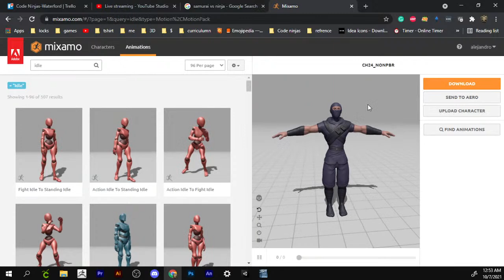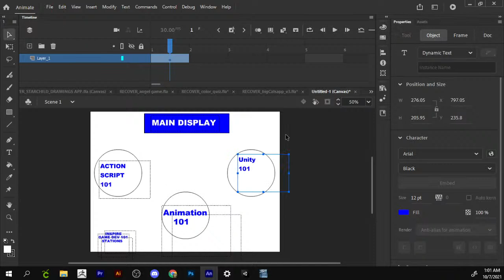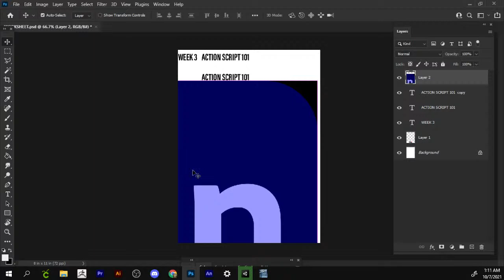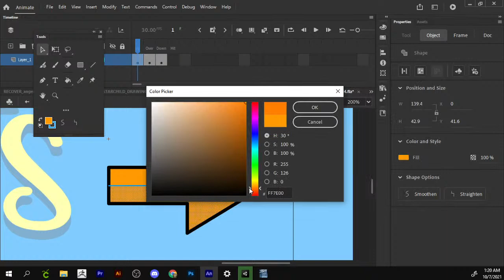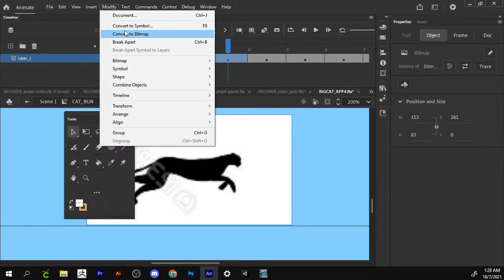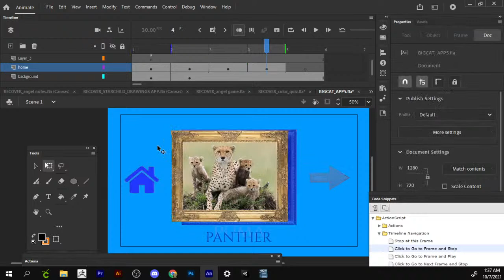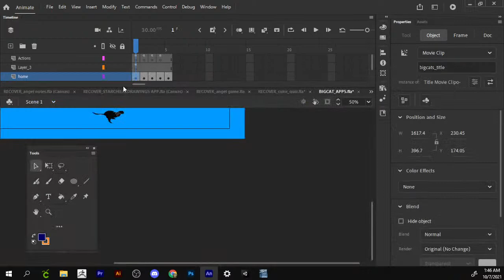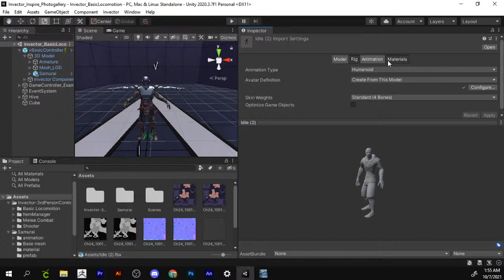Unity Photo gallery with Unity using Invector